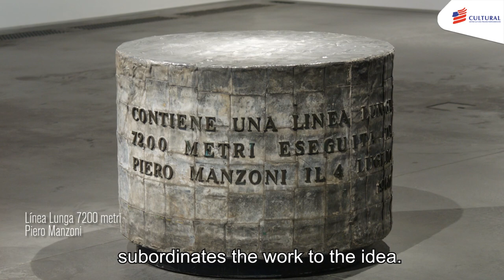El Breve Historia del Arte Peruano: El Arte Peruano Contemporáneo (subtitulado inglés)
Los artistas peruanos en la actualidad se mueven entre la tradición occidental, la identidad nacional y la posmodernidad con una gran variedad de lenguajes. En esta sesión conoceremos un panorama general que se inició en 1968 y que aún continúa en construcción.